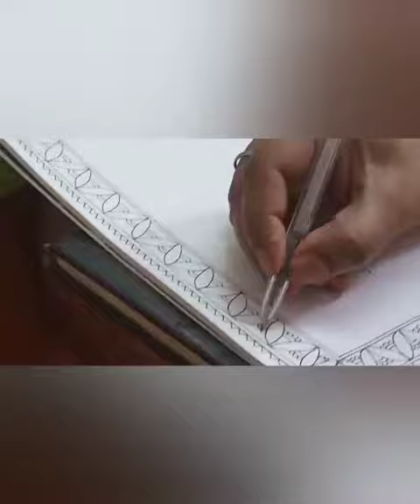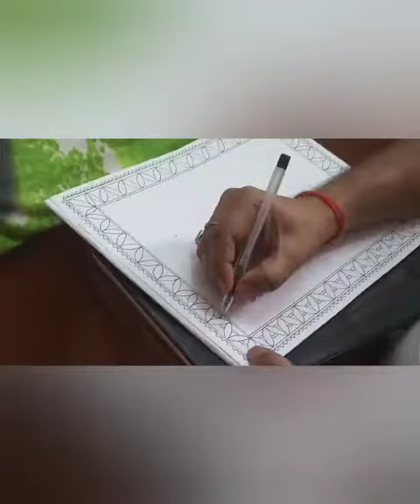How to draw a Madubani painting border design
Madubani painting border design

With colourful pens only